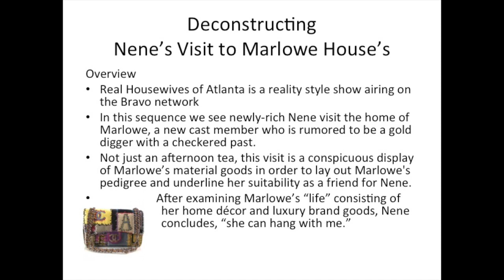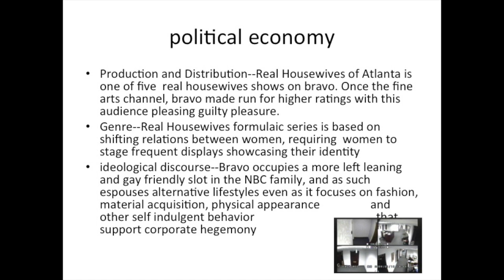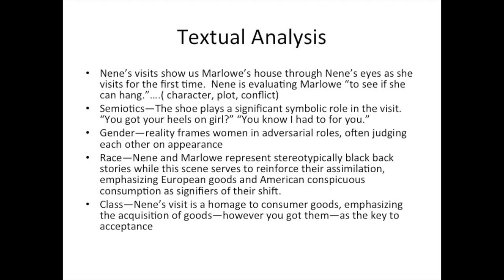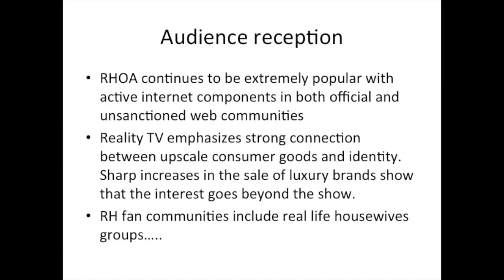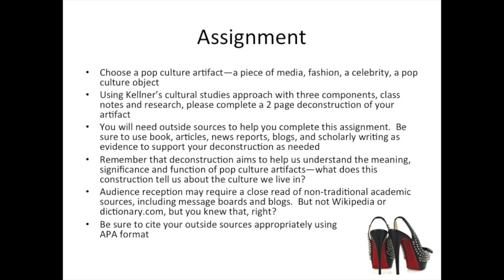Kellner Deconstruction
This video provides an example of the media analysis framework described in Kellner's Cultural Studies article